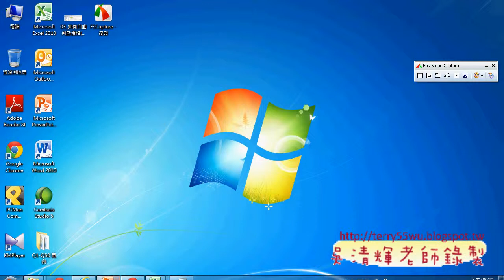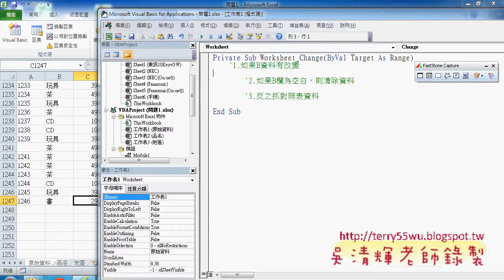06 自動帶出單價工作表事件自動帶出東吳EXCEL VBA 吳老師